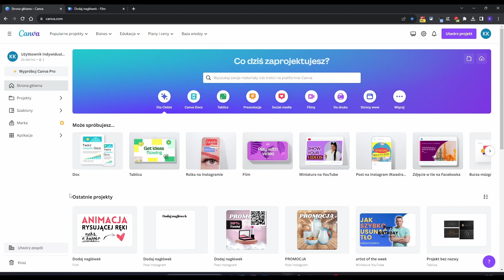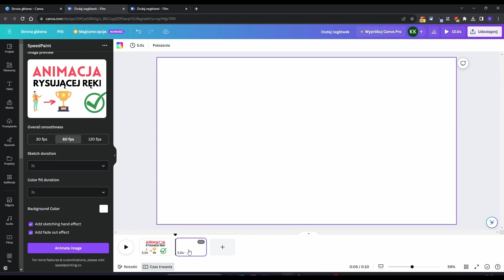Animacja rysującej ręki w CANVA | Animacje whiteboard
W tym nagraniu pokażę Ci prosty i bezpłatny sposób na tworzenie popularnej animacji typu whiteboard w Canvie.
🔥 Stwórz zautomatyzowany biznes w Internecie.